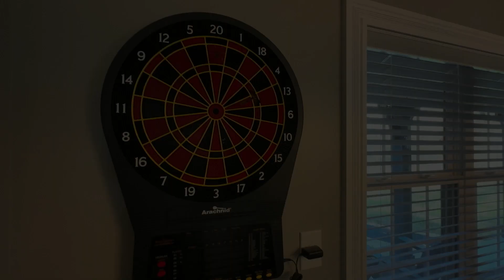Rocky Acres Retreat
Vacation in luxury at this well appointed Hocking Hills 5 bedroom, 3.5 bath home, situated on 13 acres right next door to Rock House. Accommodations will comfortably sleep up to 10 guests. The large outdoor fire pit and catch and release pond are just outside your back door.  A spacious play area to enjoy the outdoor games and a private upper level deck with Sundance spa . Gather with friends or family in the finished lower level with billiards table and flat screen TV. Large game table available to play board games and soft tip dart board. First floor en-suite master bedroom with King size bed, soaking tub, and tile surround shower. Prepare your meals in the gourmet kitchen complete with cooking essentials, Keurig and 12 cup automatic drip coffee makers provided. Enjoy complimentary Starlink WiFi.  Electric heat and central air. Linens are provided and guests have washer and dryer access. Rest, relax, and repeat at Rocky Acres! AAA, Military, and Extended stay discounts available.

Thinking about taking a trip to Hocking Hills, Ohio? We have some of the best, cleanest, and comfiest properties for you and your friends & family to stay in.